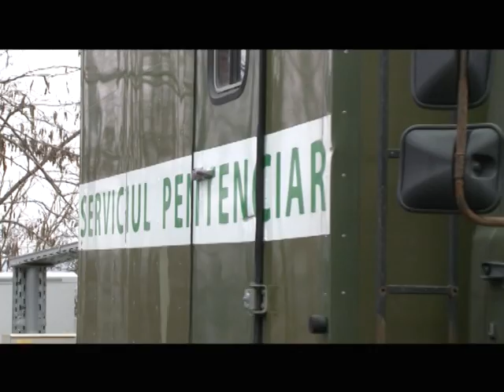Неженская профессия?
Неженских профессий давно нет. Новый репортаж Сергея Суручана посвящен героиням, которые выбрали не самые распространенные среди женщин профессии: